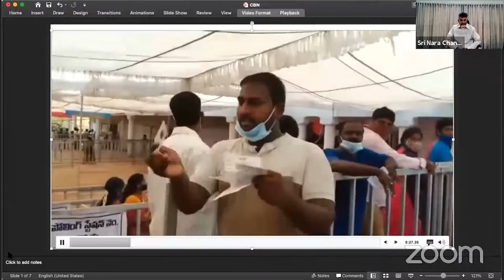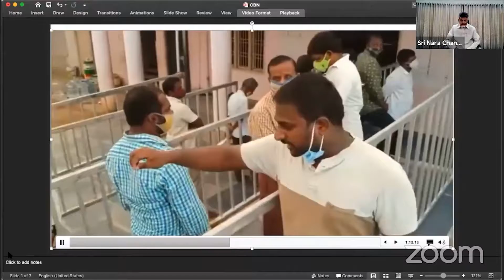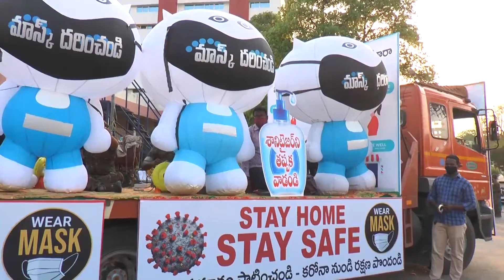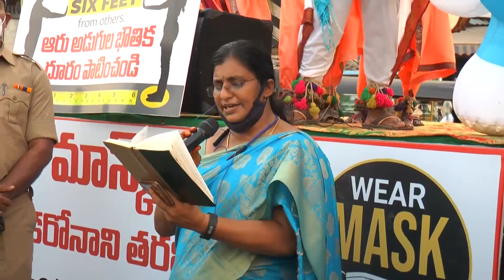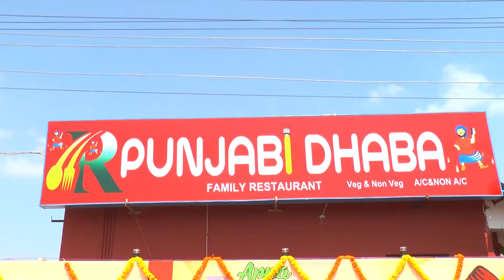SRK NEWS GUNTUR 17-04-2021